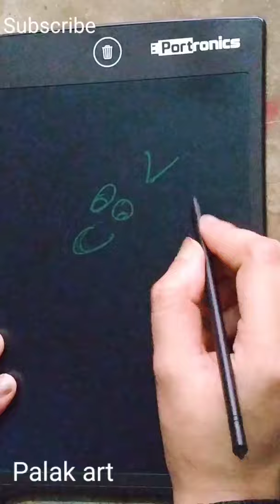Drawings || Inspired from Graham Shaw TEDx talk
inspired from TEDx talk